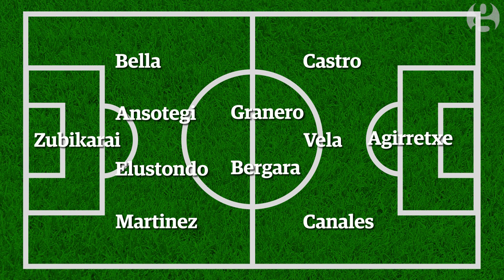Lionel Messi: Will anyone ever surpass his record? | La Liga | Talking Points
Andy Brassell returns for more La Liga coverage in the week that Lionel Messi broke Telmo Zarra's all-time La Liga goals record.